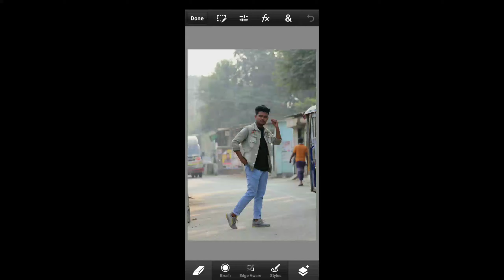manipulation photo editing ps touch | only 25 second background change